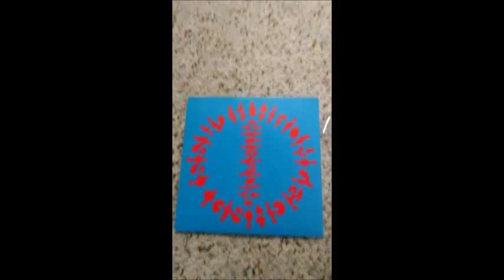029 Cromlech - Kromlech Kustom Klassics : Singles Week Review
Opinions